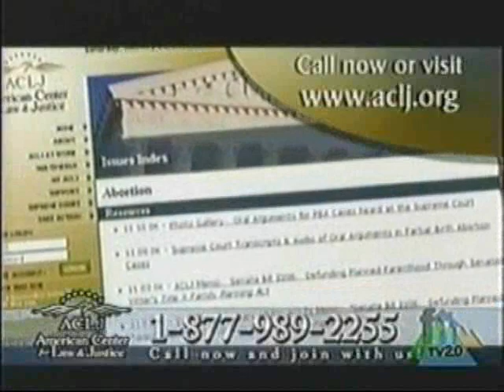ACLJ dot ORG - Great speech on What is abortion - really?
What is abortion really?  Why is it that so many people do not know?  It is a polarizing political issue that supports the inept by-partisan system.  It is at an infinite expense that we are kept ignorant!  Please help spread the word and save life!

ACLJ
Uploader: Karl